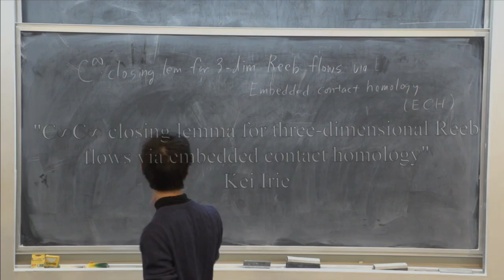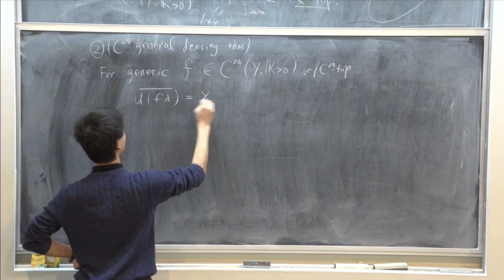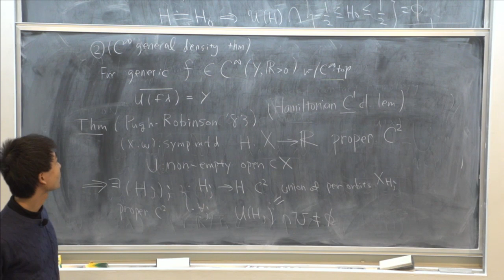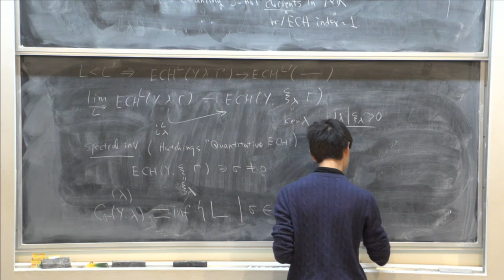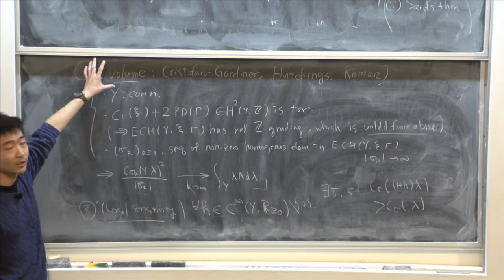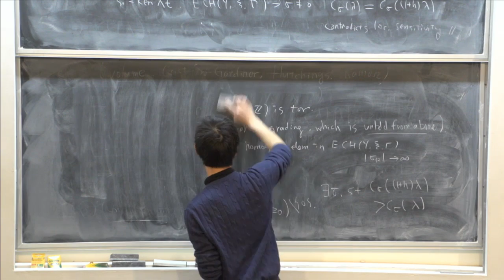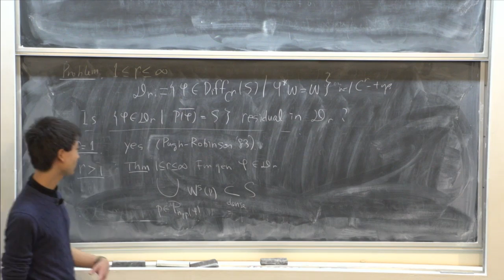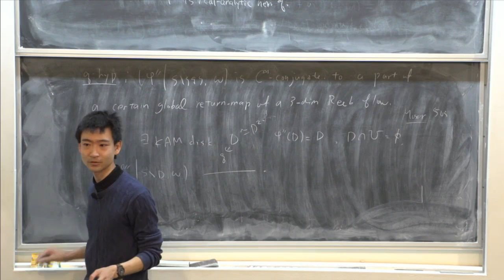C∞C∞ closing lemma for three-dimensional Reeb flows via embedded contact homology - Kei Irie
Princeton/IAS Symplectic Geometry Seminar

Topic: C∞C∞ closing lemma for three-dimensional Reeb flows via embedded contact homology
Speaker: Kei Irie
Date: Feb 16, 2017